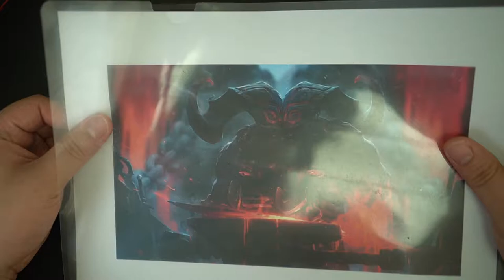How to make Ornn from League of Legends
Making Ornn from League of legends.